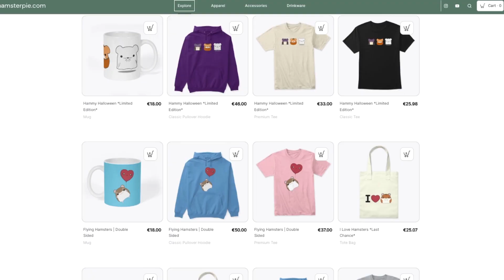DIY Mushroom Hamster House | No Tools, Budget Friendly!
It's a mushroom, I promise!

Helpful Hamster Care Resources

00:00 making the frame
00:45 let's make a mushroom
03:43 boring info section
04:49 making the stem
06:43 making the gills
08:37 making the cap
11:12 oh no
13:24 assembling the parts
14:24 the final result